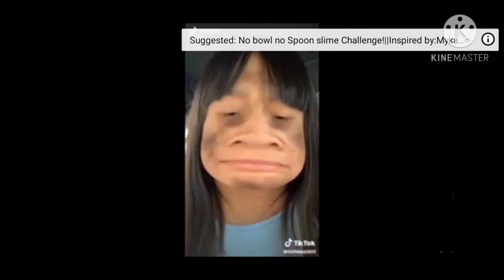Kaycee and Rachel funny tik tok video